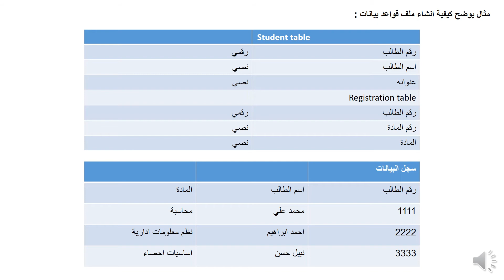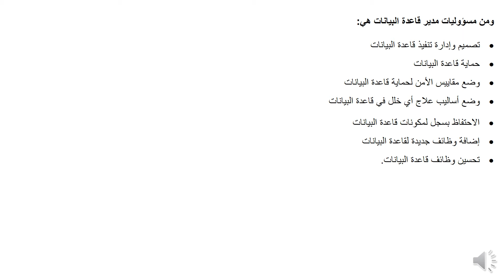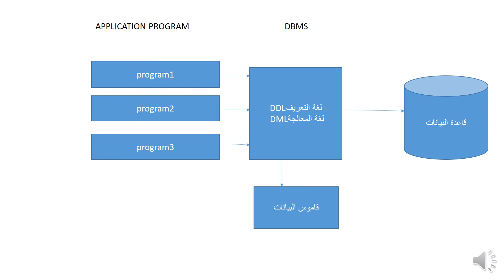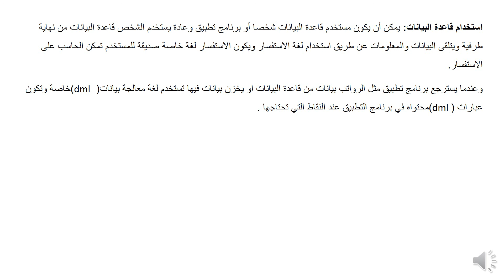المحاضرة 04 | المقرر الدراسي نظم المعلومات الادارية قسم إدارة أعمال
إعاد : أ. محمود قشوط